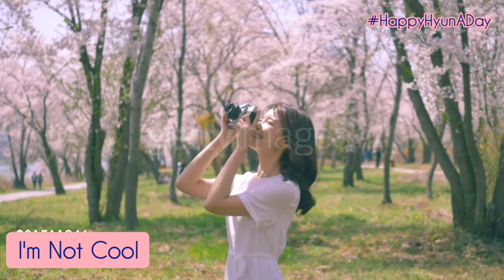HyunA - I'm Not Cool (Birthday Special)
To celebrate HyunA on her birthday, Here's the Official video for "I'm Not Cool" with shots across the world including South Korean cities Seoul, Daejeon, Daegu, Province of Jeju and Ottawa, Canada. (Footage from Getty Images)

Happy Birthday to HyunA!
현아의 생일을 축하합니다!